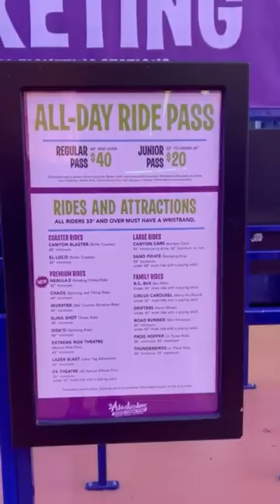Full sized indoor theme park on the Las Vegas Strip hidden inside Circus Circus Casino Adventuredome